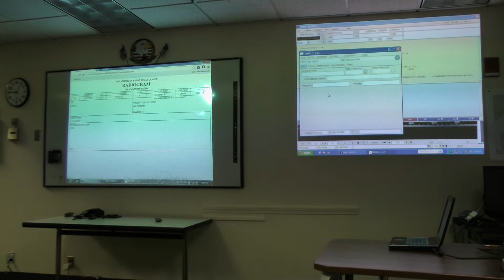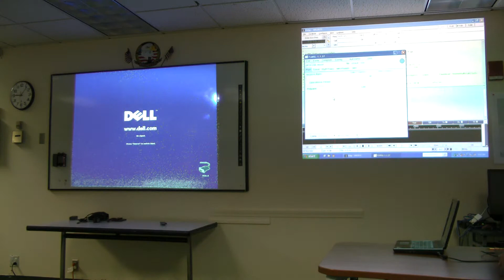hands-on demonstration of NBEMS (Narrow Band Emergency Messaging System) and Winmor (Winlink via HF).
Jon